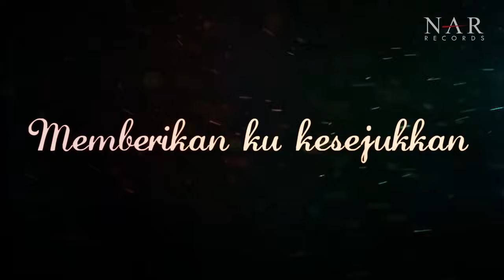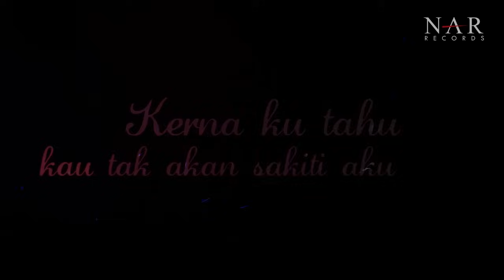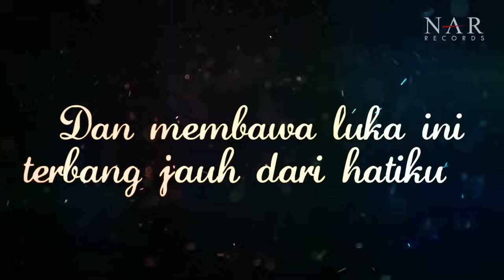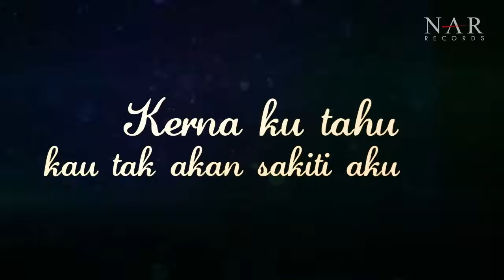Siddiq Safian - Engkau (Official Lyric Video) | OST Bila Hati Berbicara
Official Lyric Video lagu Engkau nyanyian Siddiq Safian. Lagu ini juga menjadi OST Bila Hati Berbicara di TV3. Semoga terhibur dan selamat menonton!